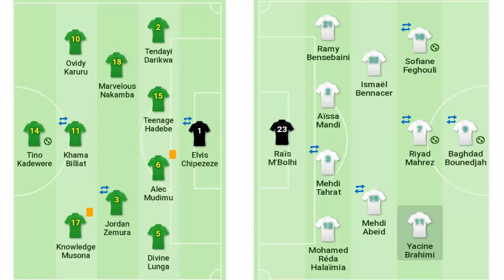برافو للخضر رغم كارثية التحكيم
فوز المنتخب الوطني ثلاثية رغم التجكيم السيء
لمزيد الفيديوهات لاتنسوا الإشتراك
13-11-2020